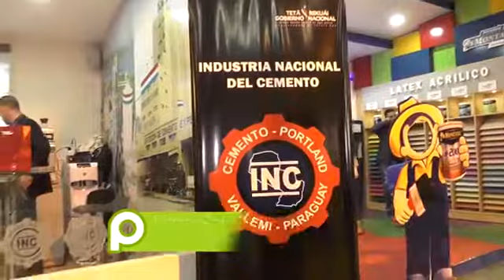Pdte. de la INC habla sobre Proyectos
Durante la Noche INC, que se realizó en la Expo 2016, el programa Poder Agropecuario habló con el titular de la cementera nacional.